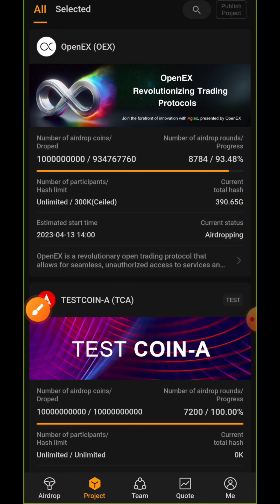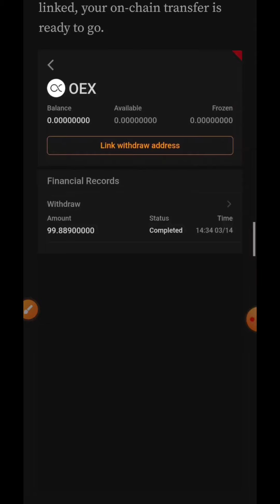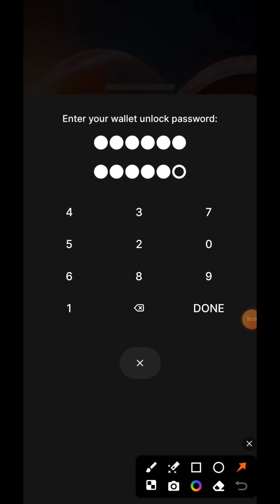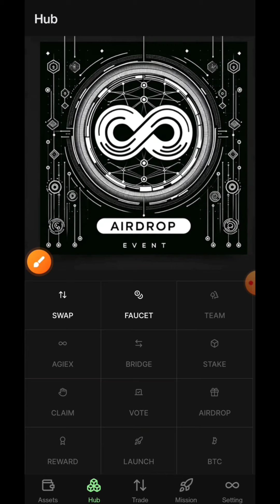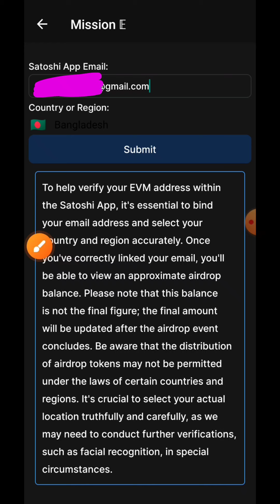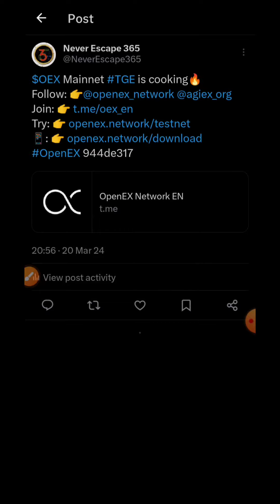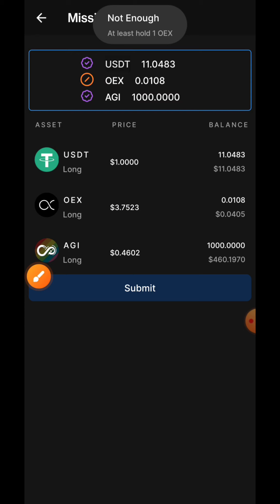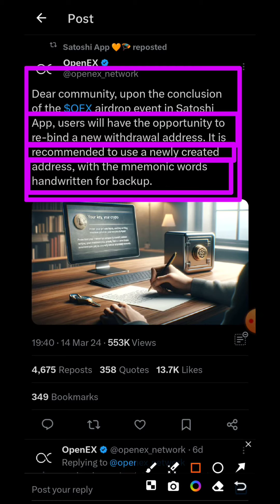SATOSHI & OEX UPDATE APP SIGN UP & MISSIONS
IMOTA SIGN UP VIDEO LINK/ সাইন আপ ভিডিও:
REEFER CODE: HABIB365
Reffer code : TA9LTNL1OV
REFFER CODE/ রেফারেল কোড :    0fs2dg